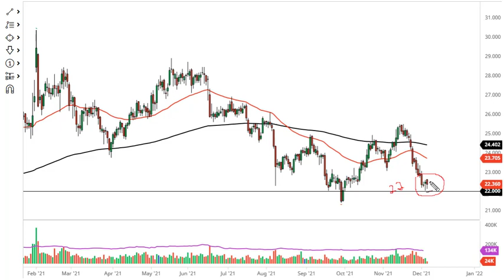Silver Technical Analysis for December 07, 2021 by FXEmpire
The silver market has fallen after initially gapping higher during the trading session on Monday, just as the $22 level continues offer plenty of support.